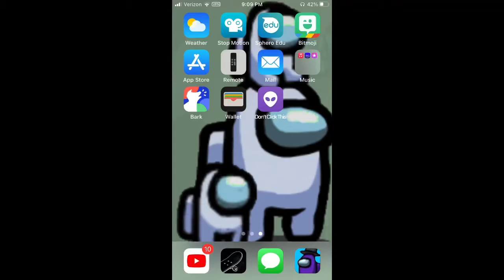Dark mode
Turning on dark mode